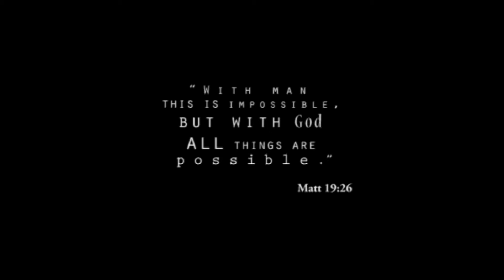With God All Things are Possible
Intro to "Miracles" (choir performance at combined service)